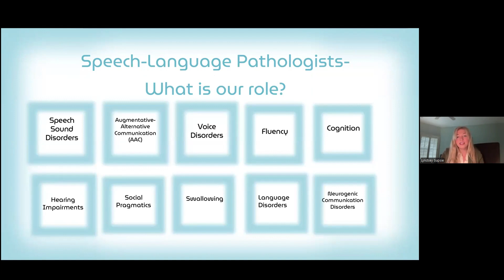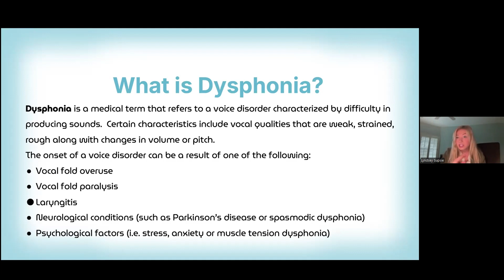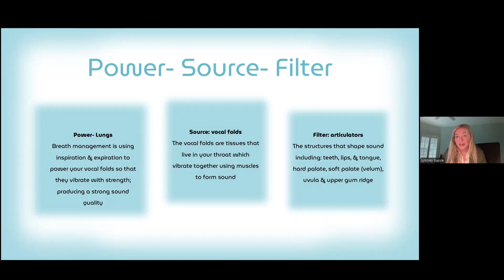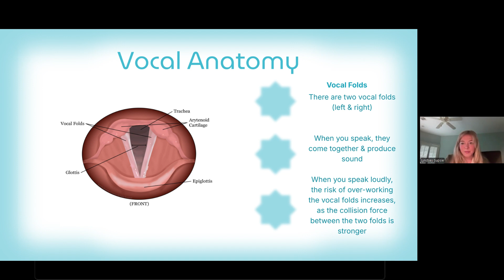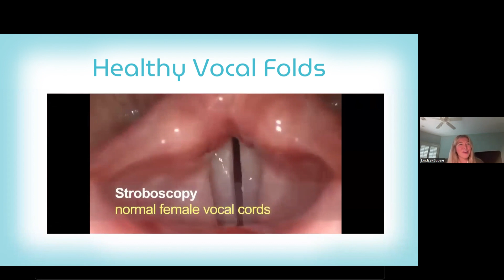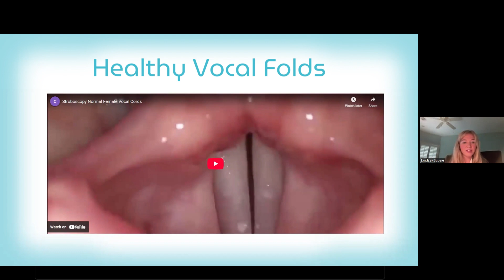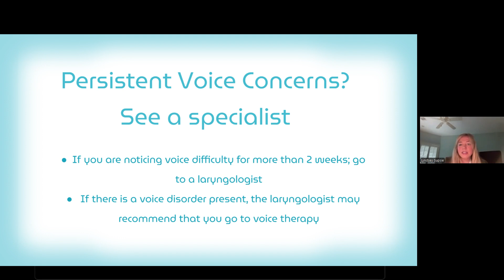Part 1 | Dysphonia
In the first part of this presentation, Speech-Language Pathologist Lyndsey Supsie, MS, CF-SLP, introduces dysphonia, a term for voice disorders that make it difficult to produce sound. She explains how the voice works, what causes dysphonia, and why early evaluation by a specialist is so important. A great starting point for anyone looking to better understand their voice.